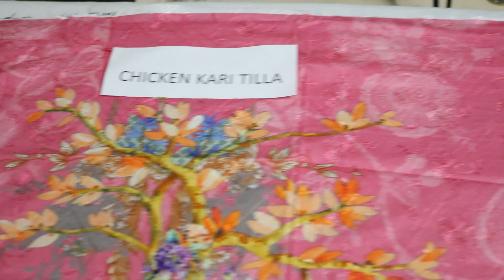Chicken Kari 2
Chicken Kari suit for ladies
Price 2999